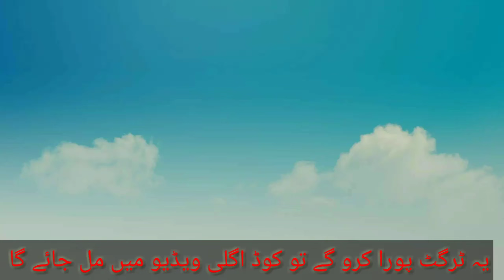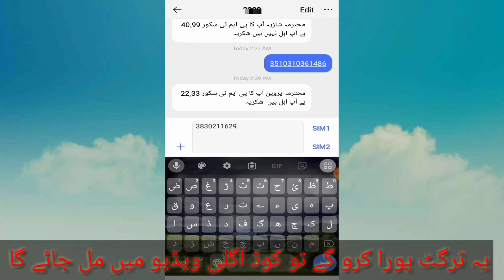خوشخبری نیا کوڈ آگیا ہے اپنا پی ایم ٹی سکور خود چیک کریں اس کوڈ پر اپنا کارڈ مسیج کریں چیک کریں 88..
اسلام علیکم اگر آپ لوگوں کو بے نظیر انکم سپورٹ پروگرام کی اور باقی تمام پروگراموں کی اپڈیٹ چاہئیے تو یہاں اس واٹس ایپ چینل کو جوائن کریں ہر روز نیو اپڈیٹ ملیں گی یہاں جلدی سے اس کو جوائن کریں لنک نیچے دیا گیا ہے ۔